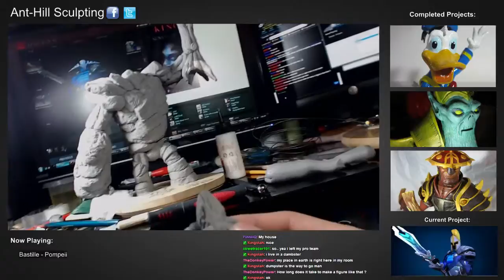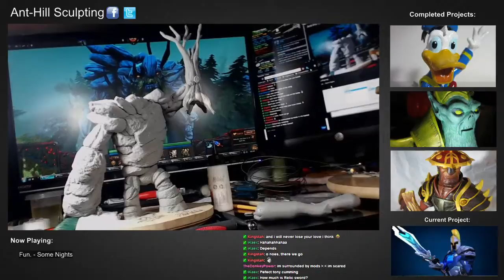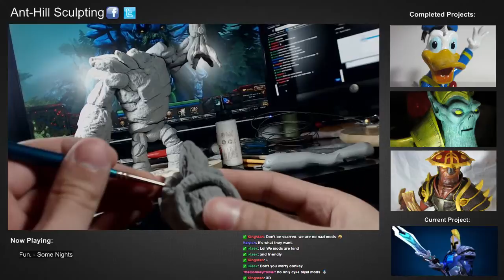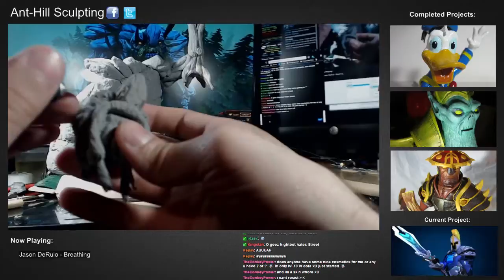Sculpting Sven and Tiny. Come hang out and ask questions! - 26 / 30